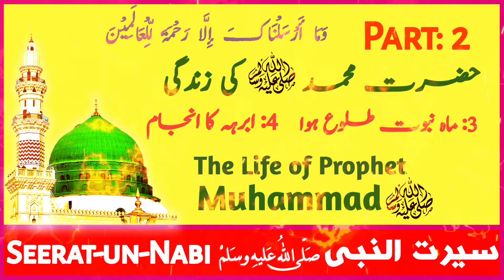Seerat-Un-Nabi | Hazrat Muhammad ﷺ Story in Urdu | PART 2 | History || Knowledge Book Box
1. Islamic Stories
2. Islamic Histories
3. Islamic Wars
4. World Knowledge
5. Facts
6. Pak Studies MCQ's
7. Islamic Studies MCQ's
8. Current Affairs
9. Wonders
10. All Jobs Past Papers

Knowledge Book Box is a channel where you can find lots of information related to Islam, Quran & Science, History, Urdu Information, Current Affairs, Documentry,  Unsolved Mysteries, Technology, Interesting Facts, Urdu Stories, General Knowledge Questions, PAK Mcq's, Islamic Questions, Pak Studies Questions, etc...